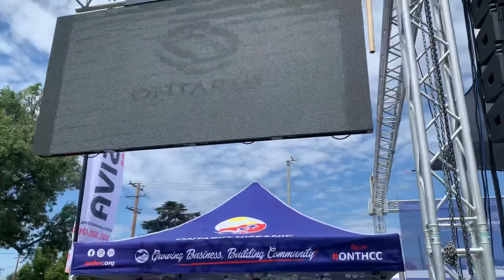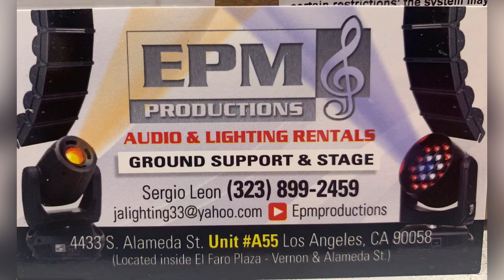EPM production Evento Ontario California